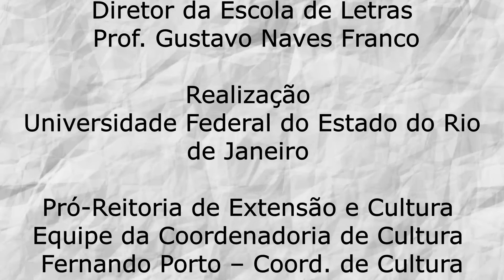Correspondentes QuarenteNados [5]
CULTURA UNIRIO NA SUA CASA EM TEMPOS DE QUARENTENA

Carta de Noel para Luna

Leitura:
Prof. Marcelo dos Santos  | Estudante de Letras da UNIRIO